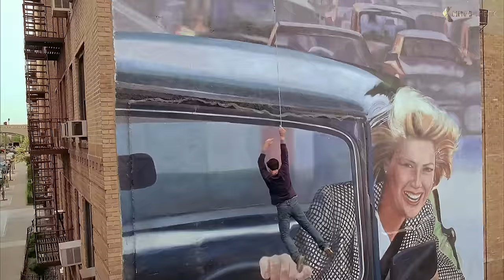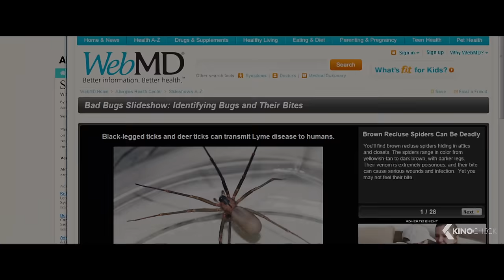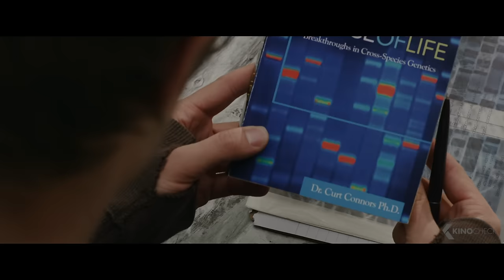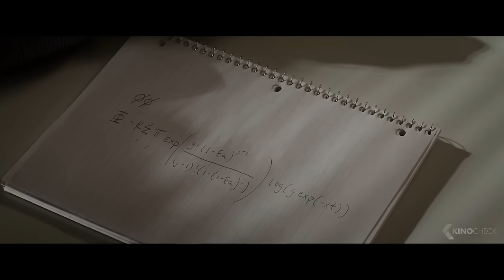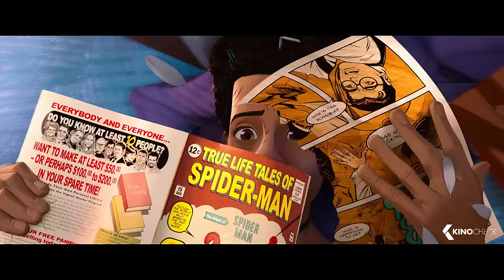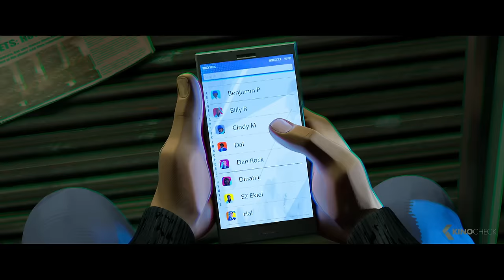All Spider-Men Discover Their Powers Scenes - Spider-Man Movies